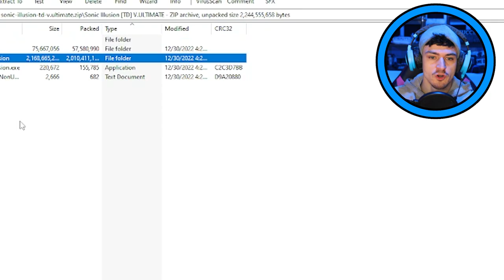SONIC CANT STOP DYING! | Sonic Illusions Tech Demo!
AGAIN DEVELOPER DO NOT TAKE IT TO HEART! I LOVE THE GAME!! ITS REALLY FUN! Anyway, heres Sonic Illusions! A fun Sonic Fan game where it brings some nostalgia!